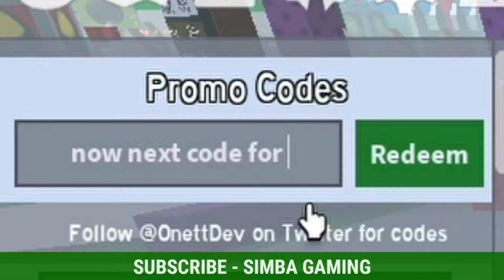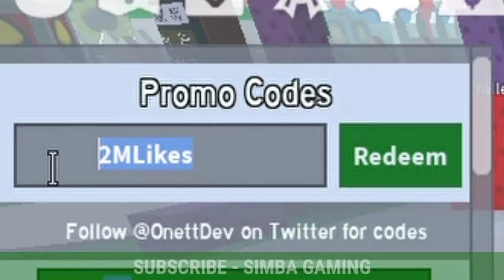NEW⚡ Bee Swarm Simulator Codes 2024 - Codes For Bee Swarm Simulator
hello and welcome guys in this video I am going to share all new and working bee swarm simulator codes so if you are a player of bee swarm simulator roblox then this video is for you. You can easily redeem codes in bee swarm by watching this video.

How To Redeem Codes In Bee Swarm Simulator? To redeem codes in Bee Swarm Simulator, simply click the settings (gear) icon at the top of the main menu screen. Type or copy-and-paste your chosen code into the box, and if it's a new and valid code, you'll receive your rewards instantly.